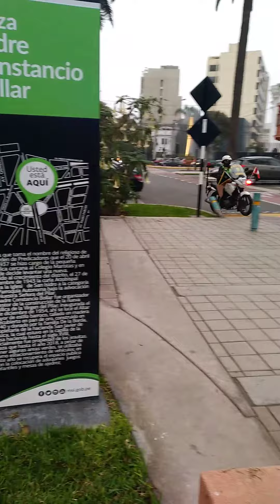serenazgo san isidro en plaza bollar